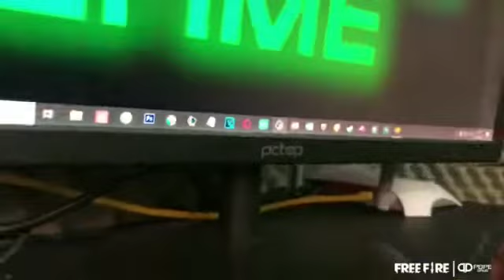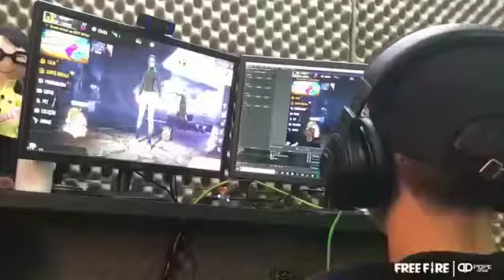Novo Streamer Player da PBPE GAME